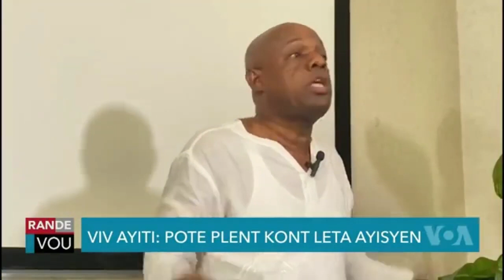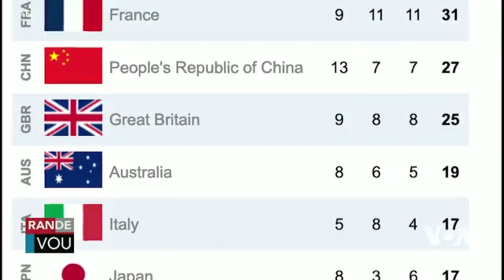LAVWADLAMERIK 4 AOUT 2024 NOUVÈL CHO CHO